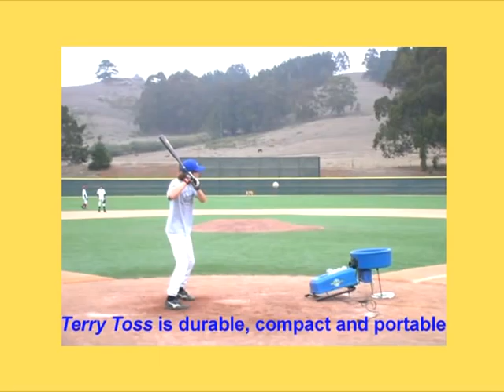Terry Whitfield's Batting Practice: Terry Toss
The Terry Toss machine is designed to train good hitting mechanics at all levels of baseball.